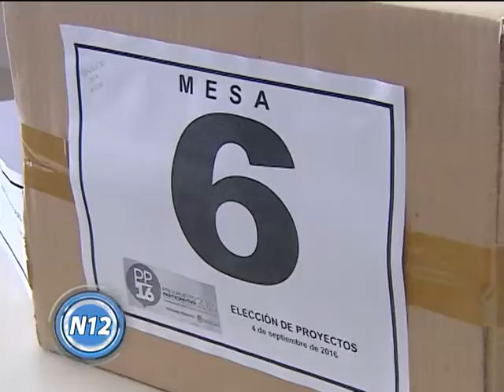11 millones de pesos para el PP 2017